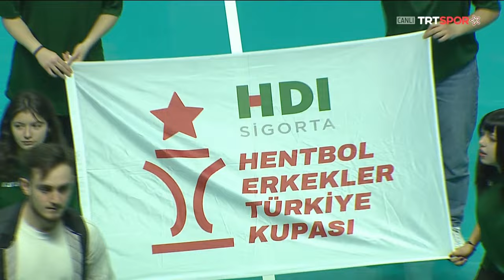HDI Sigorta Erkekler Türkiye Kupası Dörtlü Final - Beykoz Belediyesi - Beşiktaş Safi Çimento